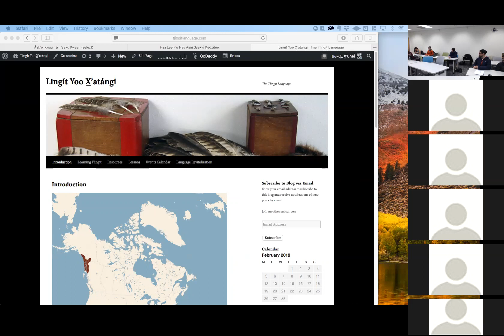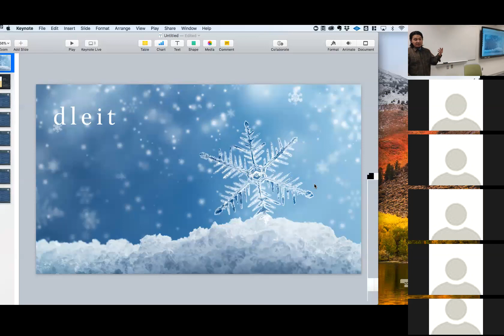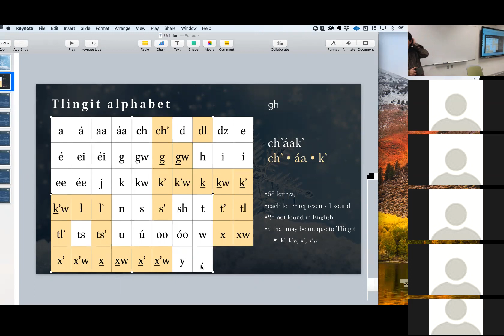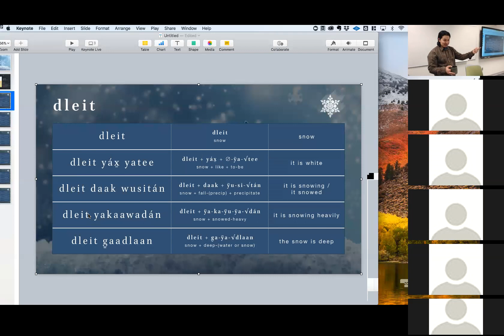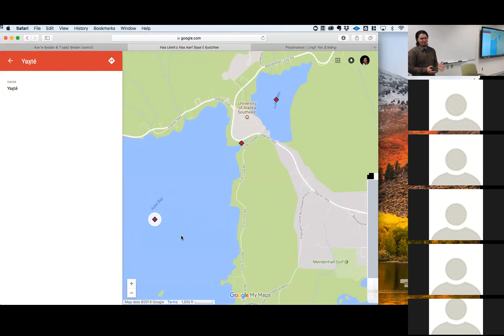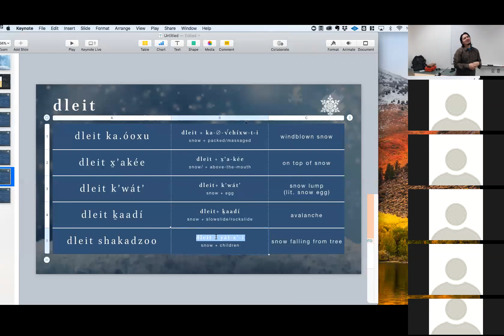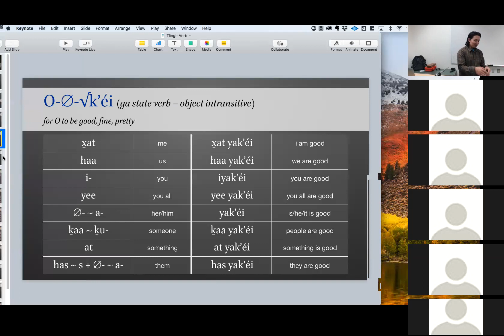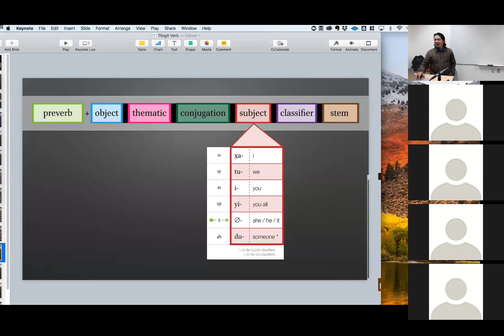Intermediate Tlingit – February 20, 2018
Learning Tlingit, languages & families, snow, placenames, verb monsters.